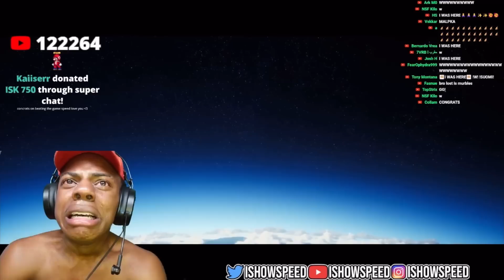iShowSpeed Finally Beats ONLY UP!